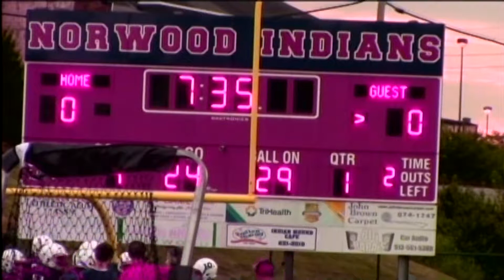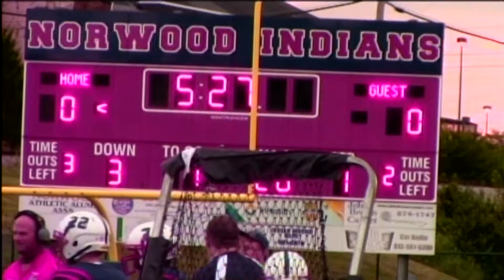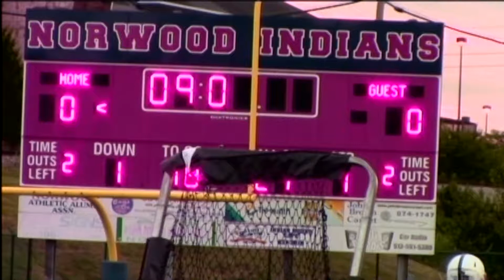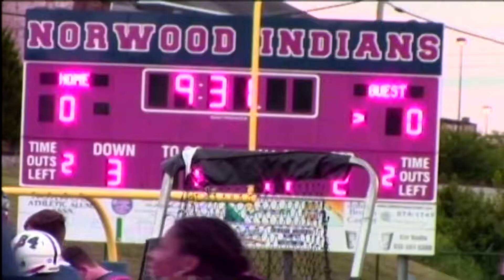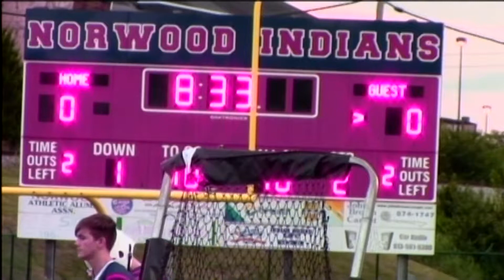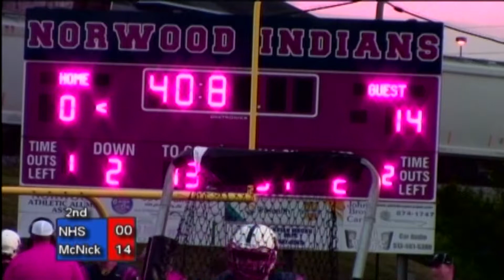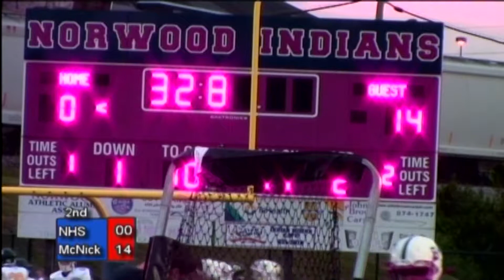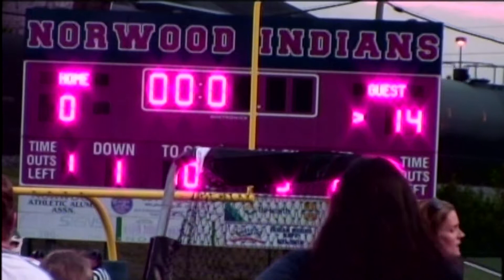Norwood High School vs McNicholas Varsity Football - August 31, 2018